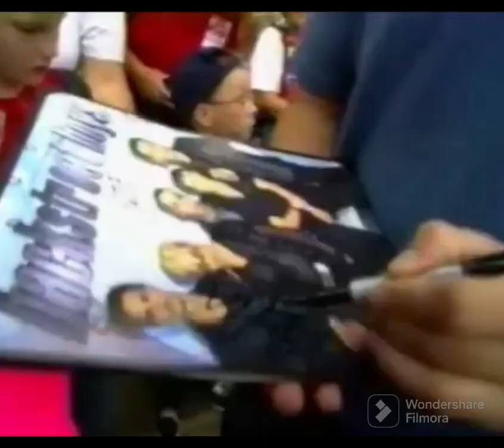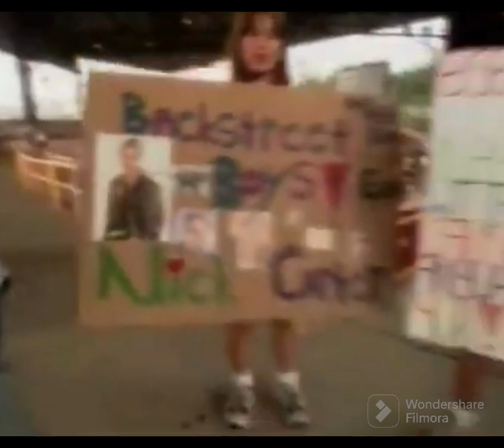'98 🇺🇲 The story of Backstreet Boys, Golden years 97-01, "MTV Fanatic" 9 july & "MTV Top 40" 10 july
A story series about Backstreet Boys.
My idea is to comprimate and edit already existing videos.
I am cutting unnecessary bits and try to enhance the videos the best I can.
I want to tell their story from the beginning up to today.
Episodes will be added continuously.